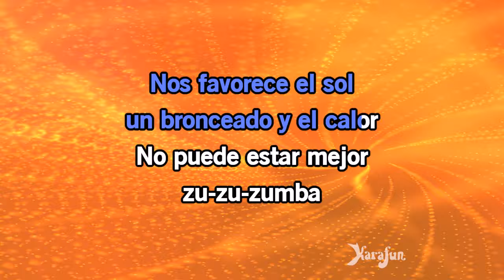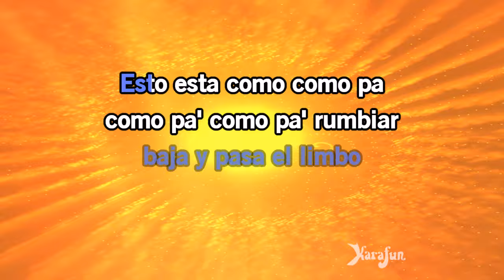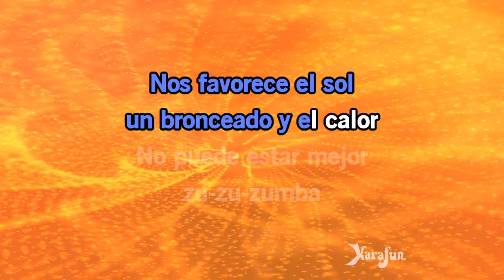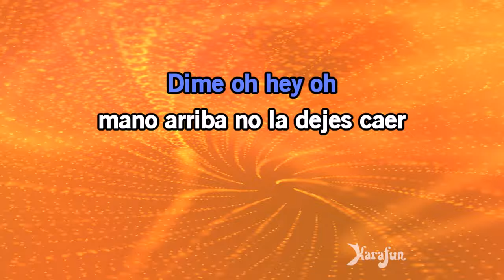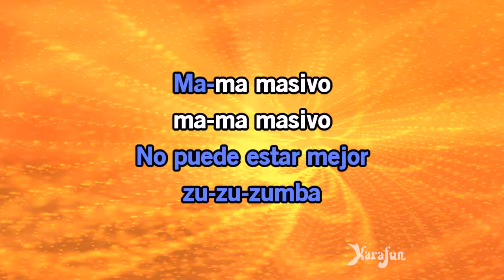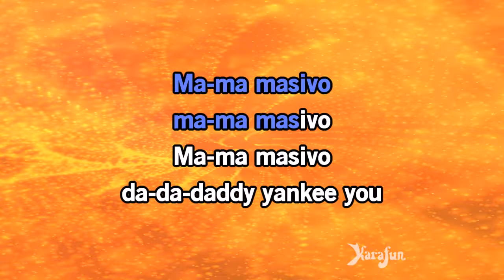Karaoke Limbo - Daddy Yankee *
* Esta versión contiene una guía vocal con bajo volumen. La versión con y sin la guía vocal está disponible Esta grabación es una versión de Limbo hecha famosa por Daddy Yankee - El título propuesto es una pista de fondo, no es la música original, no es cantada por Daddy Yankee. Esta versión instrumental/reproducción contiene una guía vocal, las letras y las voces.